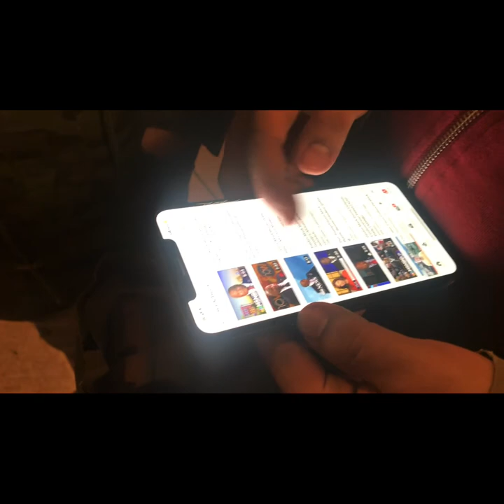Trip to the Rockefeller Center!! To see the tree|| VLOGMAS .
Hope you enjoyed that vlogmas!